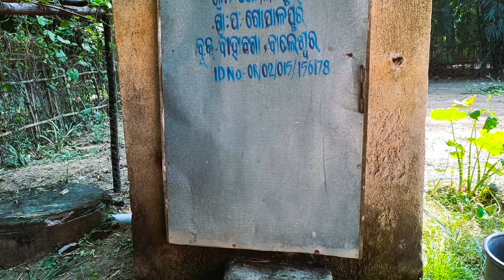Must Watch New Funny 🤣Video 2022_Top New Comedy Video 2022_Try To Not Laugh_Episode-148_By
In this video You are watching, Must Watch New Funny Video 2022_Top New Comedy Video 2022_Try To Not Laugh_Episode-148_By

 @MY FAMILY

This video contains are shooting at That place at sihol,kp,mahipal,buniad pur,

Producer -  G.R
Camera Man -  G.R
Editor -  G.R
Actors -  DABAR,RUHUL,BIMAN,SRITI,RATNA,HUDU,ERSAD,JHONTU,KOLE,RINTU, & CHOTU DADA

natak natak
comedy video
natak video
नाटक नाटक
natak dijiye
natak chahie
natak dikhaiye
नाटक वीडियो

New year comedy
2022 funny video
Comedy 2022

Funny video,
Poor youtuber,
My family
Funny comedy
comedy clipe
funny clips tv
fun Ltd
comedy videos 😂
non-stop Comedy
funny joke
Apna fun joke video
busy fun Ltd
OK LOVE FAMILY TV
BINDAS COMEDY
funny clips
BINDAS Bd
comedy scenes
new comedy
Hit Comedy
New video
funny comedy
bindas fun Masti
bindas Bd